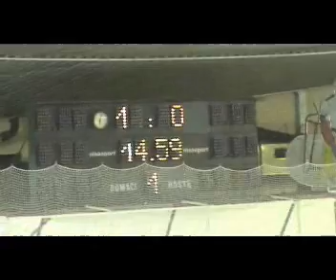Nové Zámky - Trebišov hokej 1.tretina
1.slovenska hokejova liga 2007/2008